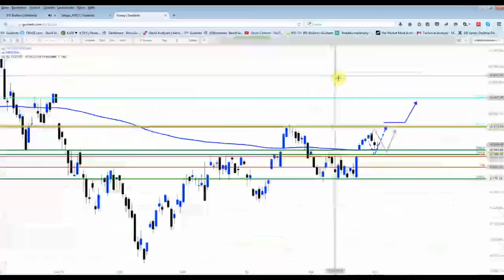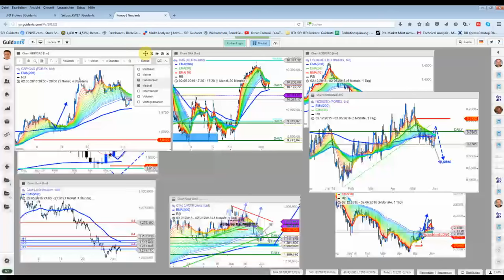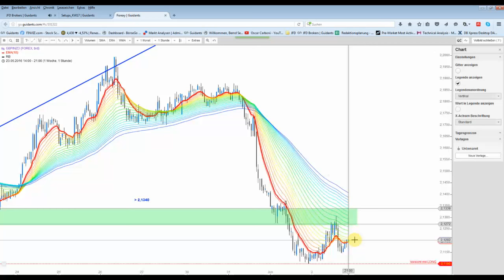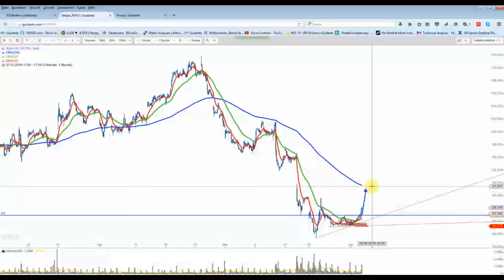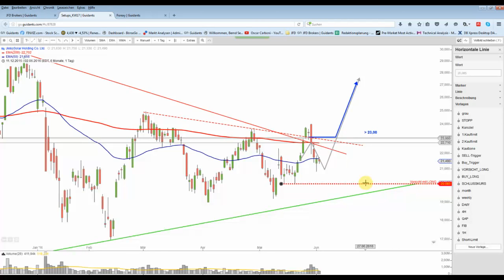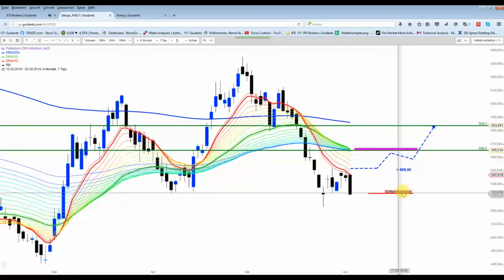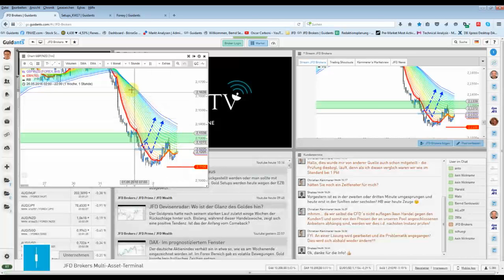DAX&Co - Keine außergewöhnliche Kursreaktion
Die Volatilität hielt sich heute nach der EZB Sitzung stark in Grenzen. Das Gap im DAX ist immer noch offen. Dafür sieht die Bayer AG kurzfristig sehr "lecker" aus.